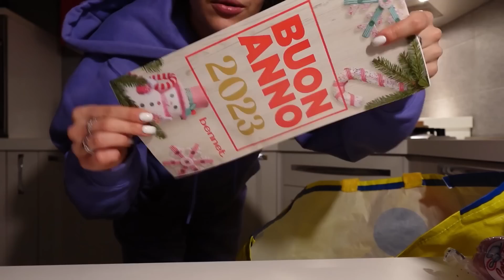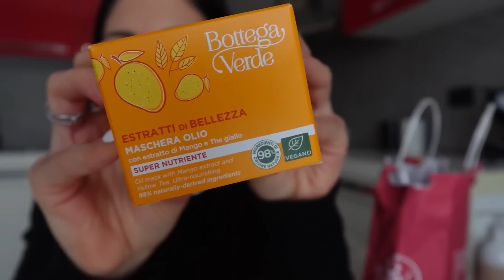VLOG | alla fine l’ho cambiato | svuota la spesa | unboxing e tanto altro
⭐️AVA&MAY
CODICE: NIKYGIFT
Se aggiungi al carrello un minimo di €39, oltre allo sconto del 50%, avrai anche un prodotto bestseller a scelta in omaggio - quantità minima da scontare quindi alla fine si potrà avere il regalo con una spesa di solamente €20
Il codice è valido per 2 settimane su tutto lo shop*

⭐️ OCEANSAPART

⭐️ OCEANSAPART⬇️
Con il codice GIMONDOGIFT avrete il 30%di Sconto su una spesa minima di 89€ e un regalo a scelta tra Pant, longsleeve, top ed accessori

⭐️ OCEANSAPART⬇️
Con il codice GIMONDOSET avrete un completo a vostra scelta con una spesa minima di 89€

*il codice è valido su tutti i prodotti dello shop, esclusi i mini set e i prodotti della categoria "SALDI*

⭐️ OCEANSAPART ⬇️
Utilizzando il codice GIMONDO35, avrete uno sconto del 35% su tutto il sito OCEANSAPART senza spesa minima.

⭐️ maschere viso Offerta: [CONFEZIONE DA 8] EUNYUL Purity Maschera in fogli Pack 8 tipi x 22ml Cura della pelle coreana Ingredienti naturali idratanti per tutti i tipi di pelle

Music 🎧

Traccia: Bossa Lounge
Musica di Begeum President